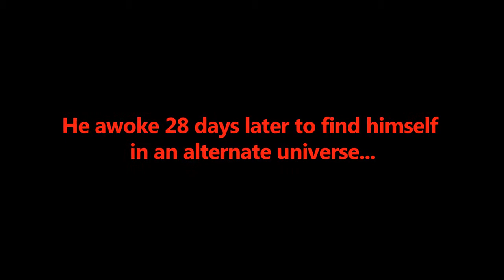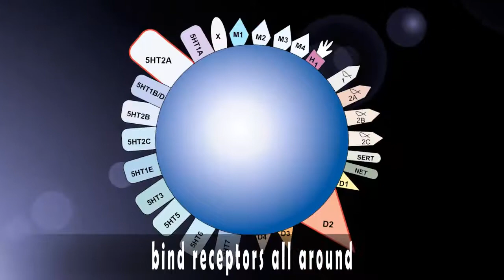Party Rock Antipsychotics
Parody of Party Rock Anthem, psychopharmacology style